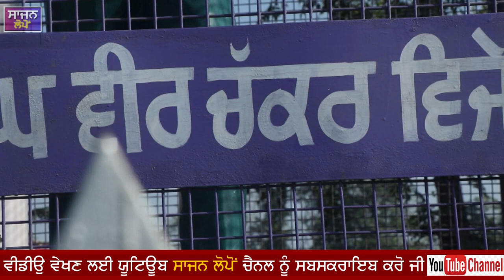ਭਾਰਤ-ਪਾਕਿ ਜੰਗ1971ਦੇ ਹੀਰੋ ਸ਼ਹੀਦ ਸਿਪਾਹੀ ਅਵਤਾਰ ਸਿੰਘ ਲੋਪੋਂ(ਵੀਰ ਚੱਕਰ)ਸਲਾਨਾ ਸ਼ਹੀਦੀ ਸਮਾਗਮ पाक युद्ध के हीरो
ਅਮਰ ਸ਼ਹੀਦ ਸਿਪਾਹੀ ਅਵਤਾਰ ਸਿੰਘ ਲੋਪੋਂ#
ਸਲਾਨਾ ਸ਼ਹੀਦੀ ਸਮਾਗਮ ਹਰ ਸਾਲ ਪਿੰਡ ਲੋਪੋਂ ਮੋਗਾ ਵਿਖੇ ਕੇਵਲ ਸਿੰਘ ਧਾਲੀਵਾਲ ਸੀ, ਸੈਕੰਡਰੀ ਸਕੂਲ ਲੋਪੋਂ ਵਿਖੇ ਸ਼ਰਧਾਂਜਲੀ ਸਮਾਗਮ ਕਰਵਾਇਆ ਜਾਂਦਾ ਹੈ ਇਹ ਸਮਾਗਮ ਸ਼ਹੀਦ ਅਵਤਾਰ ਸਿੰਘ ਧਾਲੀਵਾਲ ਲੋਪੋਂ ਦੇ ਪਰਿਵਾਰ ਤੇ ਫ਼ੋਜੀ ਵੀਰਾਂ ਦੇ ਸਹਿਯੋਗ ਸਦਕਾ ਪਿੰਡ ਦੇ ਮਹਾਂਪੁਰਸ਼ਾਂ ਵੱਲੋਂ ਹਾਜ਼ਰੀ ਭਰ ਕੇ ਸ਼ਹੀਦ ਸਿਪਾਹੀ ਅਵਤਾਰ ਸਿੰਘ ਧਾਲੀਵਾਲ ਲੋਪੋਂ ਨੂੰ ਸ਼ਰਧਾਂਜਲੀ ਆ ਭੇਂਟ ਕੀਤੀਆਂ ਗਈਆਂ ਤੇ ਪਿੰਡ ਦੇ ਪਤਵੰਤੇ ਸੱਜਣਾਂ ਨੇ ਵੀ ਸਹਿਯੋਗ ਦਿਤਾ ।
ਸਾਡੀ ਸਾਰੀ ਟੀਮ ਵੱਲੋਂ ਵੀ ਸ਼ਹੀਦ ਸਿਪਾਹੀ ਅਵਤਾਰ ਸਿੰਘ ਧਾਲੀਵਾਲ ਲੋਪੋਂ ਨੂੰ ਸ਼ਰਧਾ ਦੇ ਪੁਸ਼ਪ ਭੇਂਟ ਕੀਤੇ ਗਏ।

मिलिए 1971 के भारत /पाक युद्ध के हीरो से,सुबह का नास्ता जैसलमेर,रात का खाना दिल्ली,इस हीरो ने पाकिस्तान